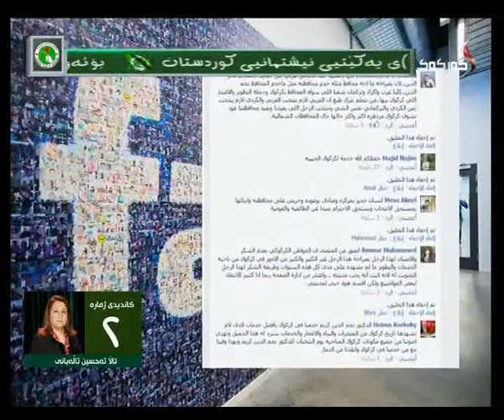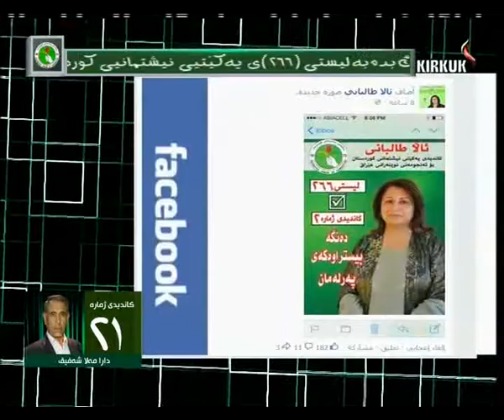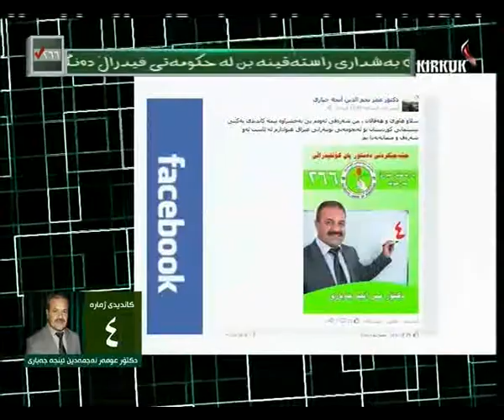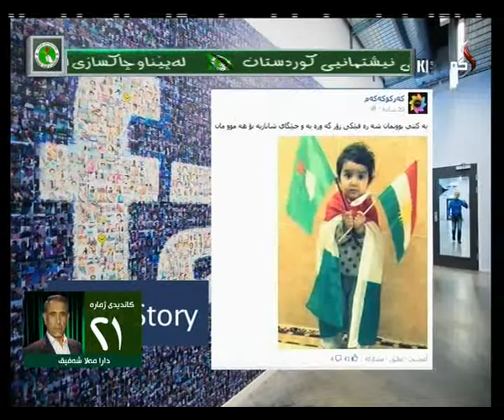كه‌ركوك - بانگه‌شه‌ی هه‌ڵبژاردن له‌ فه‌ێسبوك دا 5-4-2014